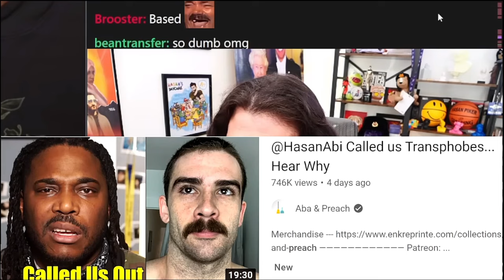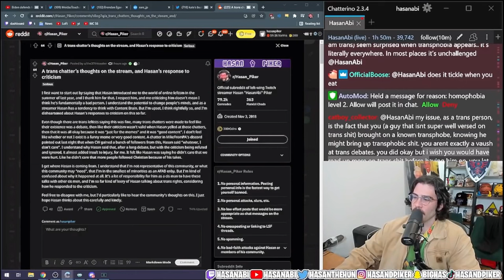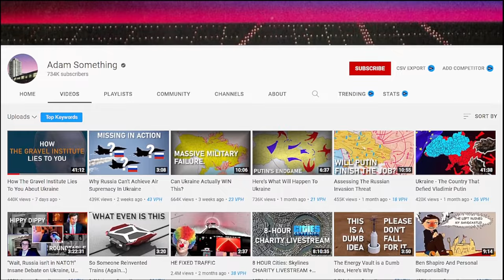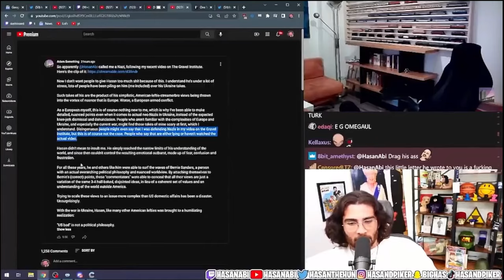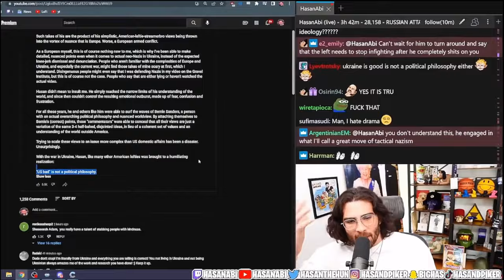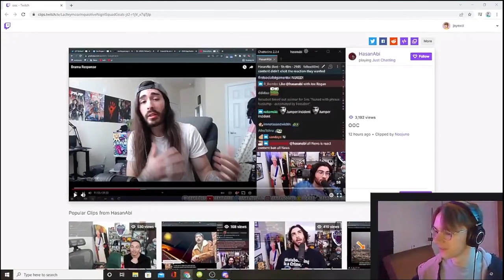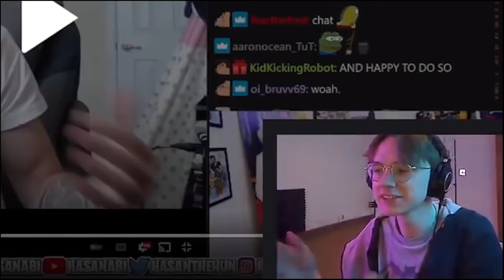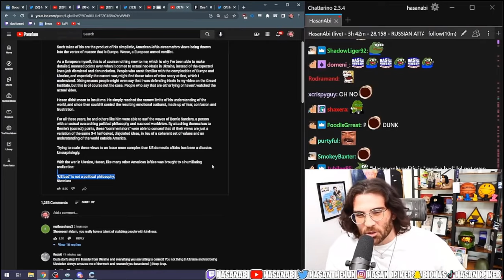Hasan Piker, A Coward in the Flesh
Last Video Was Too Long? Here Ya Go!
I find Hasan to be one of the Internets biggest coward

Chapters:
00:00 The Definition of a Coward
00:42 Heyo! I'm Toasted... IDEAS
01:42 Hasan's favorite word
02:35 He fears social "danger"
03:09 Hasan's relationship with the Trans community
04:16 He's weak
05:28 He evades ACTUALLY watching the thing he disagrees with
07:25 FURTHERMORE
09:34 Another example of cowardly behavior
11:40 Kudos for deleting X
12:58 Drinks are more important than rent money, I guess
13:32 Aba says what everyone is thinking
14:23 What have I outlined?
14:47 This is funny